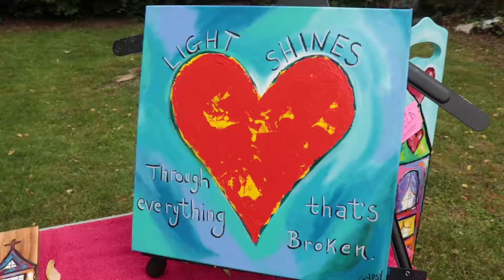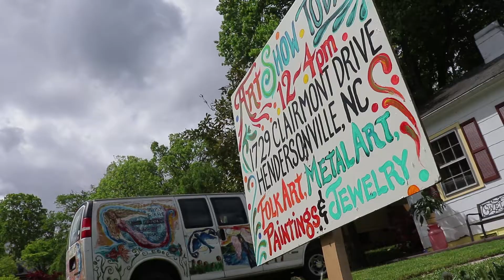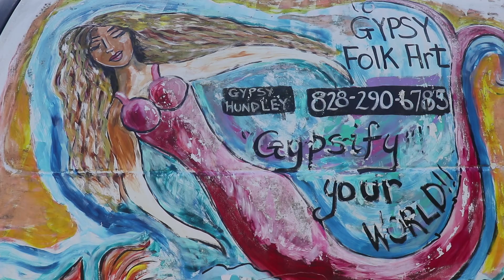Gypsy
Hendersonville, NC folk artist Gypsy Hundley shares the inspiration behind her art.